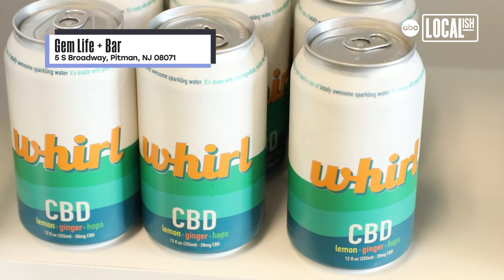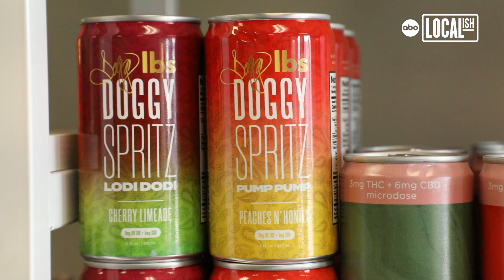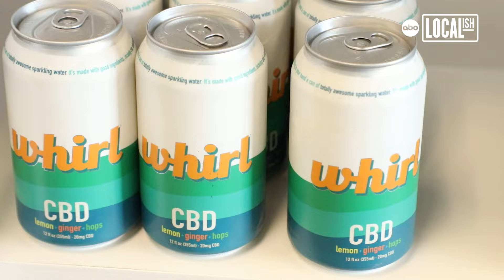Gem Life and Bar: New Jersey's First Booze Free Bottle Shop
Gem Life and Bar is a booze-free bottle shop In Pitman, NJ. It carries everything from nonalcoholic beers to wines to spirits. Owner, Drew Davis, delved into the world of booze-free beverages when an auto-immune disorder caused her to give up alcohol for a year.

"There was a gap in the market where people like me who weren't drinking for certain reasons, didn't have fun, alternative beverages," says Davis, "a space that needed to be created where you could have a really fun adult-like beverage that nourished your body and your taste buds."

Drew has been alcohol-free for 4 years now. Some of the popular items include Amethyst, a gin or vodka-like spirit, alcohol-free wines and CBD-infused beverages.

"Our tagline is Conscious Cocktails for Mindful Moments. And what that means is, like, we're sipping on something consciously. We know we're putting in our body and we're connecting with others mindfully.